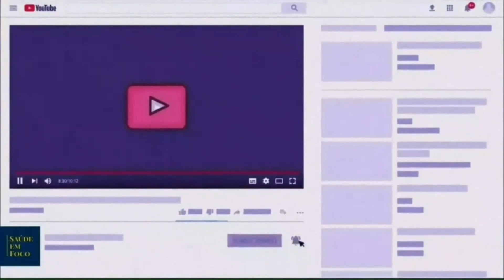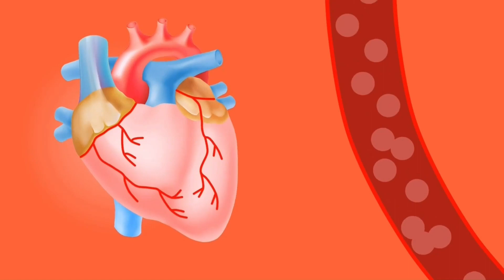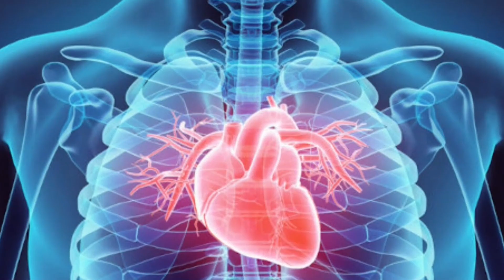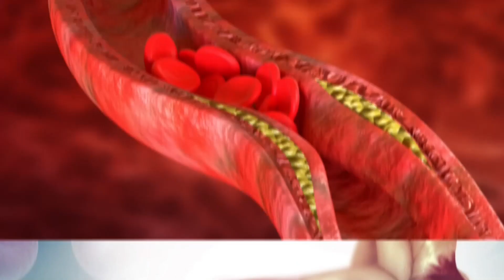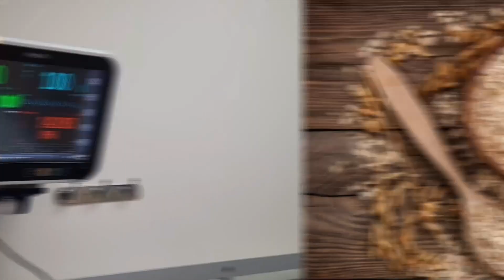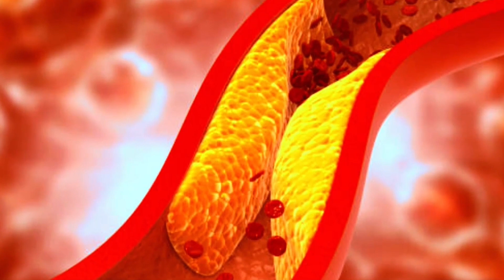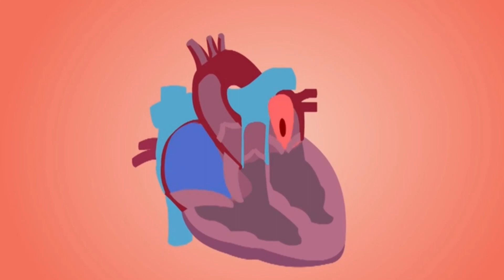12 ALIMENTOS QUE LIMPAM SUAS ARTÉRIAS! PODENDO PREVENIR UM ATAQUE CARDÍACO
Descubra os 12 alimentos essenciais para limpar suas artérias e prevenir ataques cardíacos! Neste vídeo, vamos apresentar uma lista completa dos principais alimentos que podem ajudar a manter suas artérias limpas e saudáveis. Saiba como esses alimentos podem reduzir o colesterol, controlar a pressão arterial e prevenir a formação de coágulos sanguíneos. Não perca essas dicas valiosas para proteger seu coração e melhorar sua saúde cardiovascular. Assista agora e comece a cuidar do seu coração de forma natural e deliciosa!

Assista também:
6 VITAMINAS QUE VÃO DESENTUPIR E LIMPAR SUAS ARTERIAS, PREVININDO PROBLEMAS CARDÍACOS

12 ALIMENTOS PARA LIMPAR SUAS ARTÉRIAS PODENDO PREVENIR UM ATAQUE CARDÍACO